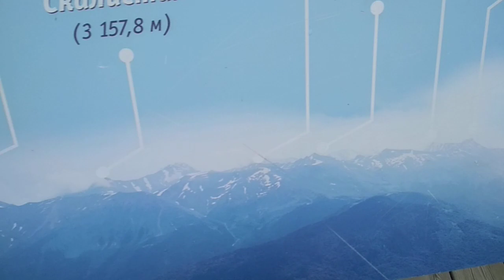Завораживающий вид на Западный Кавказ.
Роза Хутор. Роза Пик (2320 м). Лето 2018.